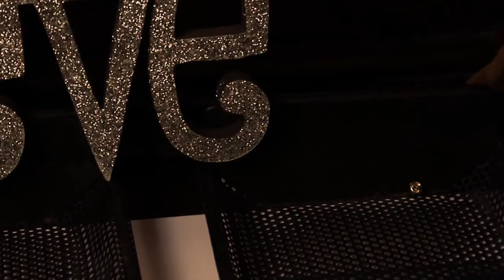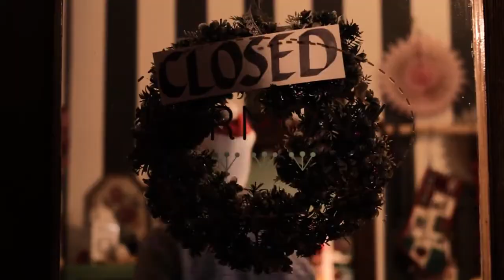The Littlest Jingle Bell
1st in the "Short Film" category at the 2014 Utah High School Film Festival. Produced by the Advanced Learning Center.